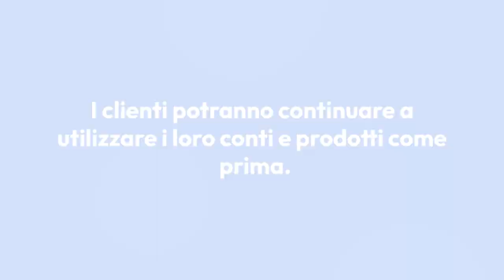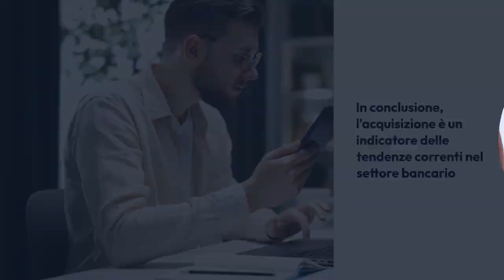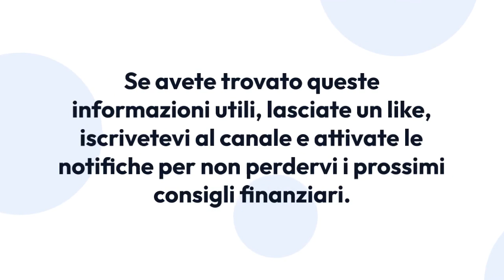UBS acquisisce Credit Suisse con un Taglio Previsto di 3.000 Posti di Lavoro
Ciao e benvenuti nel nuovo video di oggi dedicato alle banche europee.
Oggi vi parleremo dell'ufficialità dell'acquisizione di Credit Suiss da parte di USB Bank.

Nel mezzo di un'industria finanziaria in rapida evoluzione, l'acquisizione di Credit Suisse da parte di UBS rappresenta un momento fondamentale, non solo per il settore bancario svizzero, ma anche per il panorama bancario globale.

Dettagli dell'Accordo:
UBS ha acquisito Credit Suisse per 3,25 miliardi di dollari, pur essendo Credit Suisse valutato il doppio prima dell'acquisto.

Termini della Fusione:
Per ogni 22,48 azioni di Credit Suisse, gli azionisti riceveranno un'azione UBS.

Implicazioni per i Clienti:
Non vi saranno cambiamenti immediati nei servizi offerti da Credit Suisse. I clienti potranno continuare a utilizzare i loro conti e prodotti come prima.

Il Futuro del Settore Bancario Svizzero:
L'acquisizione potrebbe consolidare ulteriormente il settore bancario svizzero, posizionando il paese come un potente attore nel settore bancario globale.

Reazioni del Mercato:
La notizia ha avuto un impatto significativo sui mercati finanziari, con UBS che registra profitti record.

Informazioni sul Futuro di Credit Suisse:
Sebbene il marchio Credit Suisse possa scomparire entro il 2025, UBS assicura che i servizi attuali continueranno per i clienti di Credit Suisse.

Risultati Finanziari:
Dopo l'acquisizione, UBS ha registrato un impressionante profitto netto, mentre Credit Suisse ha registrato una perdita significativa.

Feedback del CEO:
Ralph Hamers, CEO di UBS Group AG, ha evidenziato l'importanza della soddisfazione del cliente e la fluidità dell'intero processo di acquisizione.

Risultati del Secondo Trimestre 2023:
UBS ha annunciato un profitto netto di 29 miliardi di USD per il 2T23, che comprende l'acquisizione di Credit Suisse.

In conclusione, l'acquisizione è un indicatore delle tendenze correnti nel settore bancario, dove la digitalizzazione e la globalizzazione stanno spingendo le banche a ripensare le loro strategie. Con UBS e Credit Suisse ora sotto lo stesso tetto, sarà interessante osservare l'evoluzione del settore bancario nei prossimi anni.

Grazie per aver seguito il nostro video! A presto!